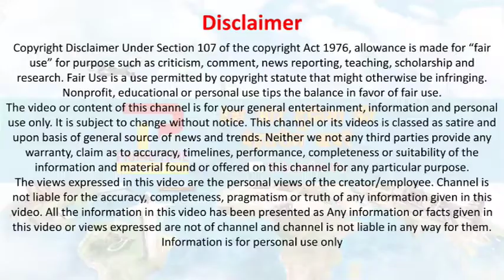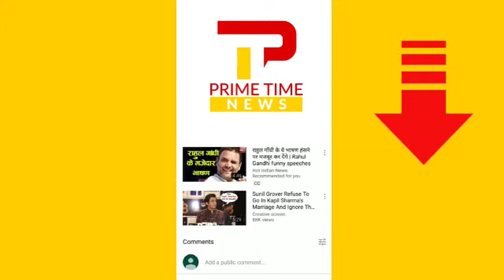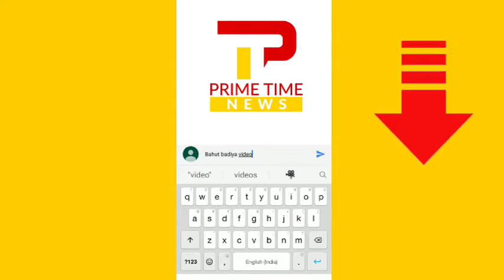राजस्थान के सियासी संकट में, सचिन पायलट आज खोलेंगे अपने पत्ते।Sachin Pilot News|Sachin Pilot Twitter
Sachin Pilot : Following a revolt by Rajasthan Congress president and state's deputy chief minister Sachin Pilot against Chief Minister Ashok Gehlot, the Congress stripped the 42-year-old leader off both positions on July 14. sachin pilot news Rajasthan CM Ashok Gehlot and Congress communication in-charge Randeep Surjewala alleged that Sachin Pilot plotted with the BJP to topple the Congress government in Rajasthan. Sachin Pilot BJP Joining Update